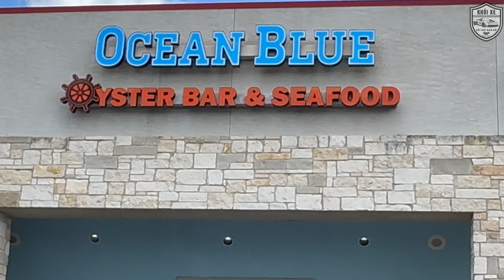Giấc Mơ Mỹ Trong Tầm Tay,Thật Tuyệt Vời.